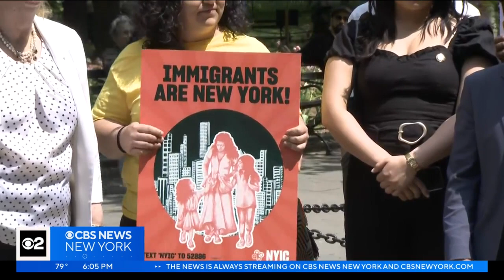New York City preparing for possible influx of asylum seekers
Many of the asylum seekers arriving in El Paso, Texas, could be bussed to New York City as the nation's Title 42 law limiting immigration expires right before midnight. CBS2 political reporter Marcia Kramer has been following this story and joins us with what New York City is doing to prepare.